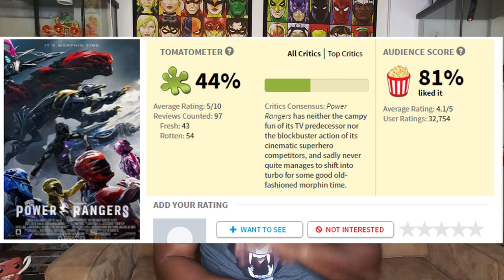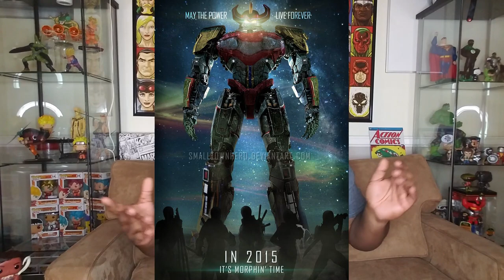Power Ranger 2017 - Rant or Reminder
So I saw the Power Ranger Movie this year with my hopes up. I was thinking that the story wasn't going to be to good but at least the Zords would be dope right!!! UMMM well I got the exact opposite. SO I don't understand why people liked it so I'm here to remind you of what the power rangers were about.